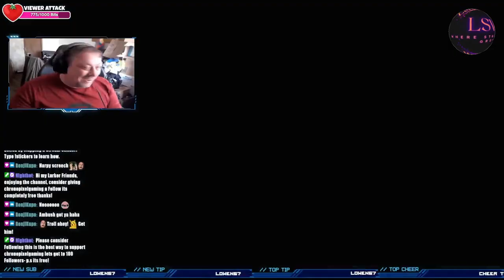I Am Future: Cozy Apocalypse Survival ep6